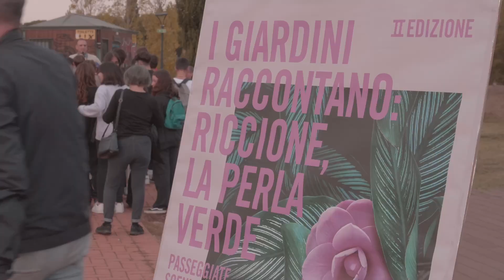“I GIARDINI RACCONTANO 2023: Riccione, la Perla Verde- II edizione”.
“I GIARDINI RACCONTANO: Riccione, la Perla Verde- II edizione”.
Le passeggiate culturali a passo lento  accompagnate da attori e attrici, botanici e architetti del paesaggio, alla scoperta dei luoghi storici e degli spazi verdi della città.
“I Giardini raccontano / 1: La città e la memoria”
Domenica 15 ottobre 2023 dalle 10.00 alle 13.00
Il percorso  di Domenica 15 ottobre, guidato dalla storica dell'arte Michela Cesarini, dal prof. Loris Bagli e dall'architetto MariaLuisa Cipriani  si è sviluppato nella cornice di alcuni beni storico-architettonici e luoghi turistici, tra cui Villa Mussolini, il Lungomare, il Grand Hotel, i viali Martinelli e Ceccarini, Villa Lodi Fé con il suo giardino storico (bene storico tutelato di proprietà del Comune di Riccione), per concludersi con un estratto dallo Spettacolo "Le Città invisibili" di Città Teatro  e un  brindisi nel giardino della Villa .
“I Giardini raccontano / 2:  La città sognata”
Giovedì 26 ottobre 2023 dalle 9.00 alle 12.00
Passeggiata riservata alle scuole medie e incentrata sulla fisionomia di Riccione fra ambienti naturali e artificiali del Parco degli Olivetani e  Parco della Resistenza in un cammino che racconta la storia dell’evoluzione urbana e paesaggistica della città. Con la guida di Loris Bagli e Giovanni Moretti (GEAT) , la collaborazione di Francesco Cesarini per Famija Arciunesa e gli interventi teatrali di Città teatro dedicati alla storia di Riccione e a Italo Calvino.
Evento promosso dalla Regione Emilia-Romagna e dal Comune di Riccione, ideazione a cura dell’Associazione Città Teatro  (Direzione organizzativa Giorgia Penzo e Francesca Airaudo, supervisione generale Davide Schinaia.) con la collaborazione di Associazione A passo d’uomo, Associazione  Famija Arciunesa, Residenza Grand Hotel Riccione S.r.l.
Con la collaborazione di Geat s.r.l. e Associazione Riccione Teatro,  con la partecipazione e dell’Istituto Comprensivo Statale n. 1 Riccione e dell’Istituto Comprensivo Statale G. Zavalloni di Riccione.